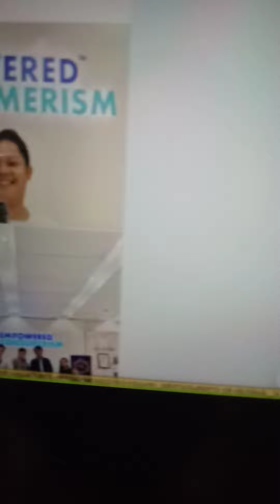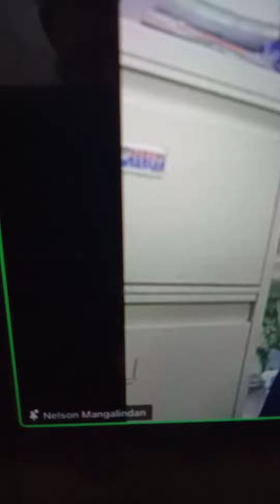Nelson Mangalindan, Negosyante at Senior Operation Manager Ng Isang Multinational Company nag-EC na.